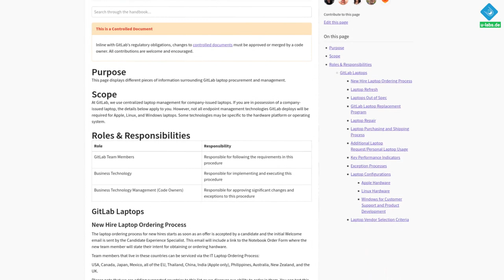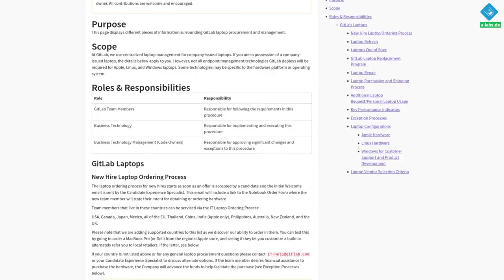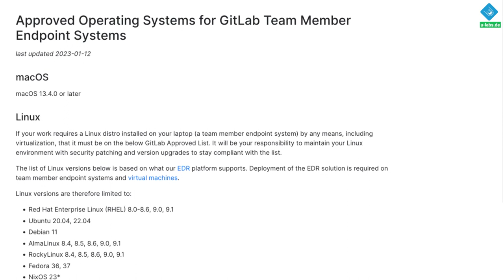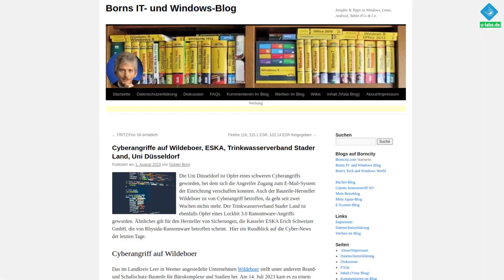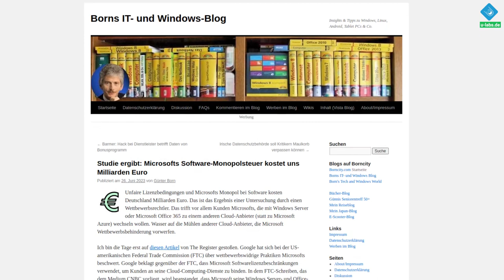WINDOWS VERBOTEN: Warum Microsoft für GitLab-Mitarbeiter Tabu ist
In diesem Unternehmen ist kein Platz für Microsoft-Produkte: Entwickler und andere Mitarbeiter nutzen das freie GNU/linux Betriebssystem - oder alternativ das auf Unix/BSD basierte MacOS. Was dahinter steckt, erfährst du in diesem Beitrag